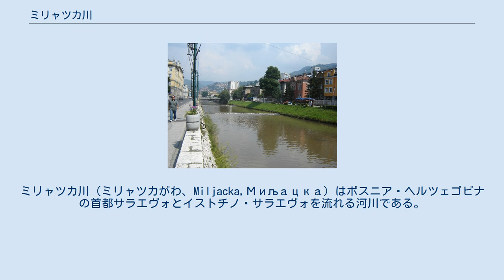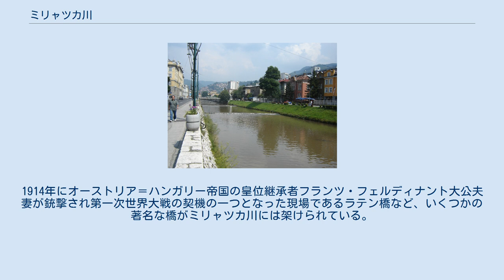ミリャツカ川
ボスニア・ヘルツェゴビナの河川
ミリャツカ川（ミリャツカがわ、Miljacka,Миљацка）はボスニア・ヘルツェゴビナの首都サラエヴォとイストチノ・サラエヴォを流れる河川である。
サラエヴォを象徴する川として知られ、サラエヴォの街自体そのものを直ぐに想起させる川でもある。
ミリャツカ川はパリャンスカ・ミリャツカ川（Paljanska Miljacka）とモクラニスカ・ミリャツカ川（Mokranjska Miljacka）の合流地点から始まる川で、合流河川のパリャンスカ・ミリャツカ川は全長13 kmの川で源流はパレから東へ10 km行った標高1,100 mにあるベゴヴィナ（Begovina）近くのヤホリナ山の傾斜地である。
モクラニスカ・ミリャツカ川は全長21 kmの川で源流はカディノ・セロ村（Kadino Selo）近くのロマニヤ（Romanija）の山々の傾斜地にある大きな洞窟である。
ミリャツカ川は全長36 km足らずの小規模な河川で5,7 m3/sの平均流量でサラエヴォ市内を東西方向に流れていき、ボスナ川に流れ込む。
流量が少ないため、変わった臭いや赤茶色の水であったりするがサラエヴォ市民からは愛されている他、肥沃な土壌を作る。
1914年にオーストリア＝ハンガリー帝国の皇位継承者フランツ・フェルディナント大公夫妻が銃撃され第一次世界大戦の契機の一つとなった現場であるラテン橋など、いくつかの著名な橋がミリャツカ川には架けられている。
 ウィキメディア・コモンズには、ミリャツカ川に関するカテゴリがあります。